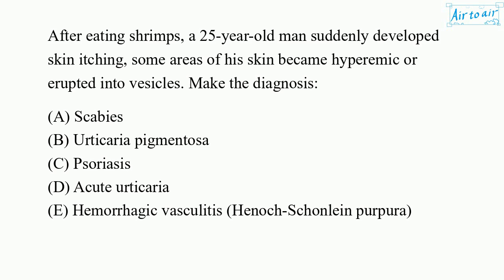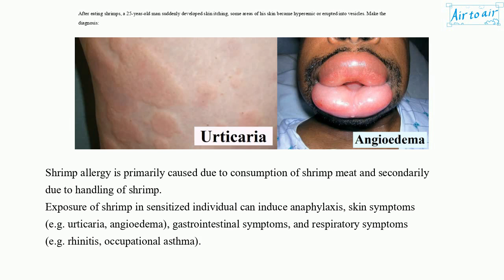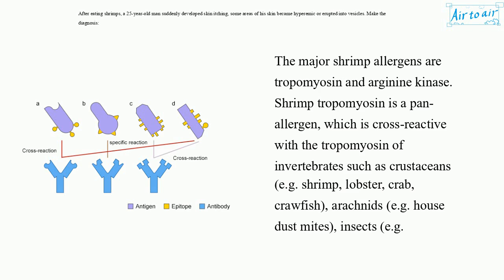[ Krok 2 Medicine ] Year: 2020 - 002 (Ministry of Public Health of Ukraine)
After eating shrimps, a 25-year-old man suddenly developed skin itching, some areas of his skin became hyperemic or erupted into vesicles. Make the diagnosis:

Acute urticaria
Hemorrhagic vasculitis (Henoch-Schonlein purpura)
Psoriasis
Scabies
Urticaria pigmentosa